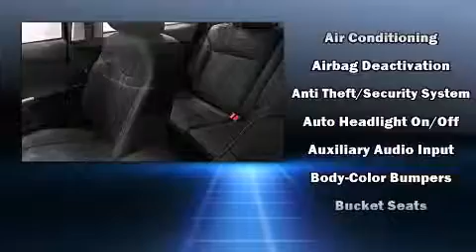2013 Ford Focus SE in Monroeville, PA 15146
Day Ford
3696 Wm Penn Hwy

Outstanding design defines the 2013 Ford Focus. Smooth gearshifts are achieved thanks to the efficient 4 cylinder engine, and for added security, dynamic Stability Control supplements the drivetrain. It's equipped with tons of terrific amenities, but it won't break your budget. Such as remote keyless entry, a tachometer, adjustable headrests in all seating positions, tilt and telescoping steering wheel, power door mirrors, power windows, rear wipers, and 1-touch window functionality. Storage solutions are integrated throughout the interior, demonstrating thoughtful attention to detail. Safety equipment has been integrated throughout, including: dual front impact airbags with occupant sensing airbag, front SIDE impact airbags, traction control, ignition disabling, and ABS brakes. Brake assist technology provides extra pressure when applying the brakes. Our sales reps are extremely helpful & knowledgeable. They'll work with you to find the right vehicle at a price you can afford. Stop in and take a test drive!